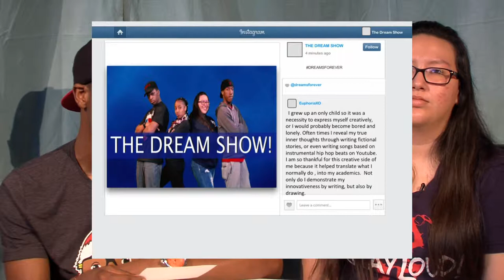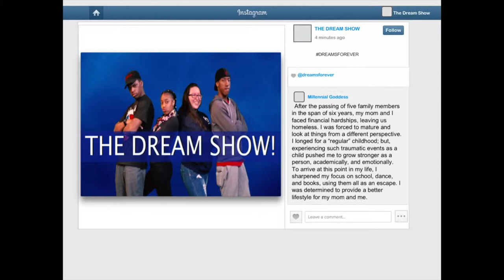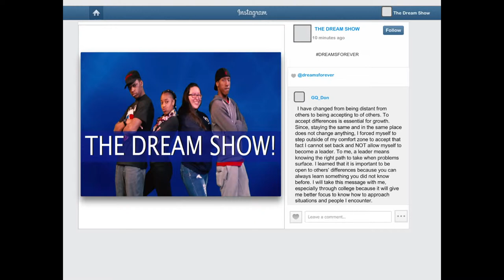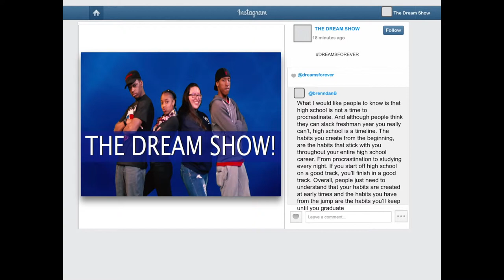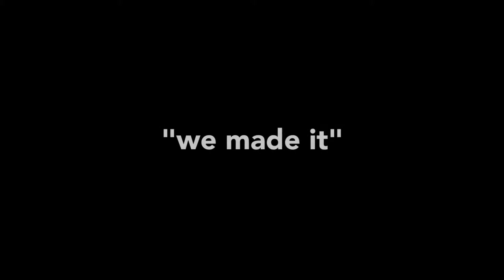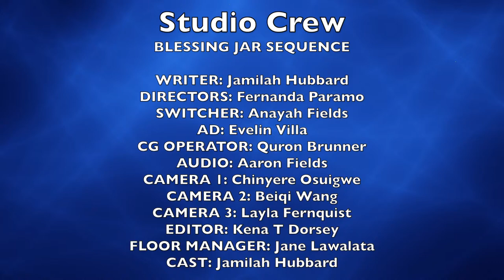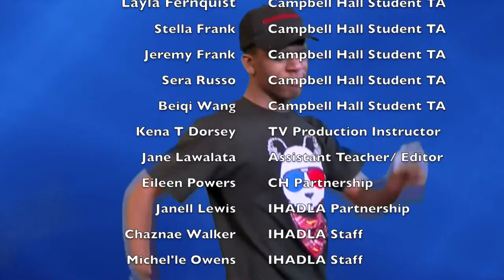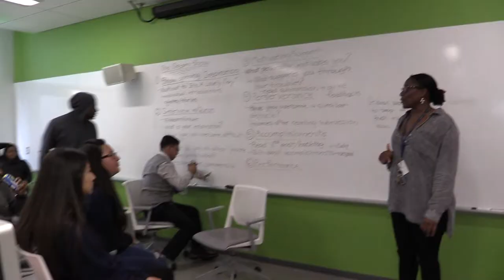The Dream Show!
Thank you to the amazing teaching staff and administration at Campbell Hall for allowing our IHADLA Inglewood Seniors to participate in this multi-week television workshop.  For their final project, they produced an episode of a television talk-show.

A special thank you to IHADLA Board members Darryl and Vanessa Frank for introducing our students to the people at Campbell Hall and making this incredible experience possible and to Jeremy and Stella Frank for mentoring our students throughout the workshop.